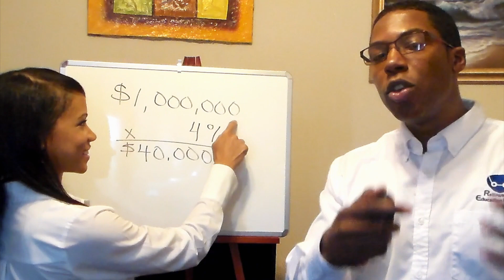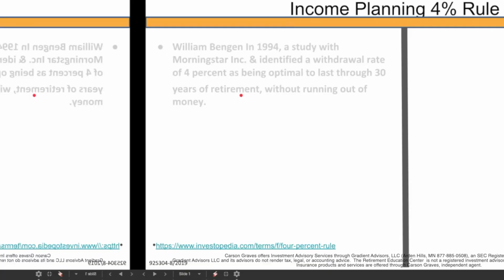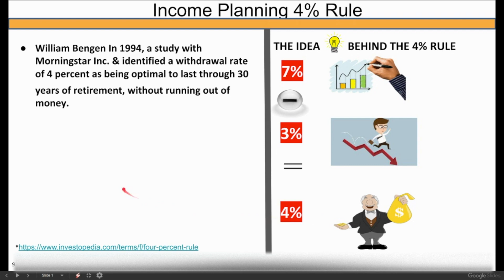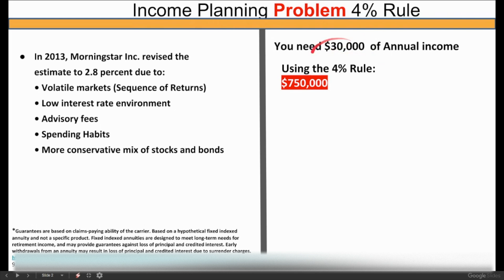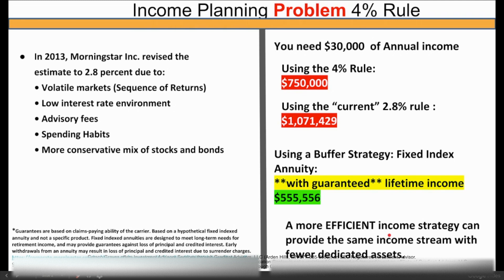4% Rule Problem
To avoid running out of money during retirement, the standard rule has been to withdraw 4% from your retirement portfolio in the first year of retirement and use the inflation rate as a guide to adjust withdrawals in subsequent years. This Video will help outline some common pitfalls with this rule of thumb.
🤝BECOME OUR CLIENT:
1. Watch our free (60min) Masterclass to learn how we help clients maximize ALL of their Income sources.
2. Once you watch the video you will be prompted to apply to become our client.